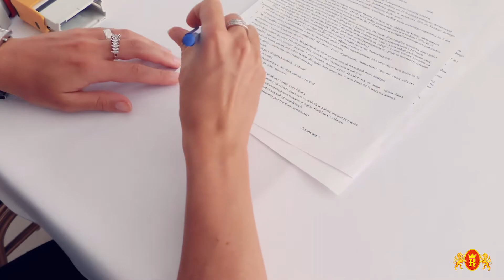Jak wybrać salę weselną? "Miłość po Królewsku" Odcinek 3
Obejrzyj trzeci odcinek mini serialu w którym nasi bohaterowie wybierają salę na wesele.

Koniecznie zostaw swój komentarz :)

hotel na wesele, sala na wesele, wesele jak wybrać salę na wesele, jak wybrać salę weselną